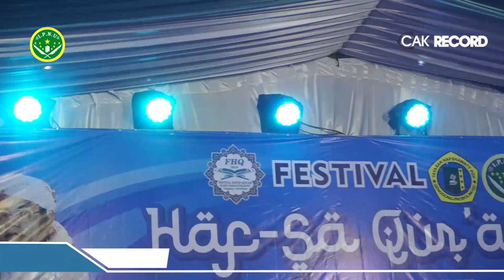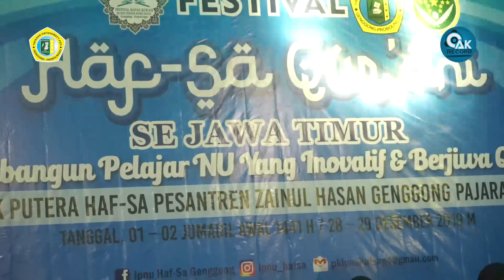Iqmazah Unzah - Fesban FHQ PK IPNU Haf-Sa Zainul Hasan Genggong Probolinggo 2019